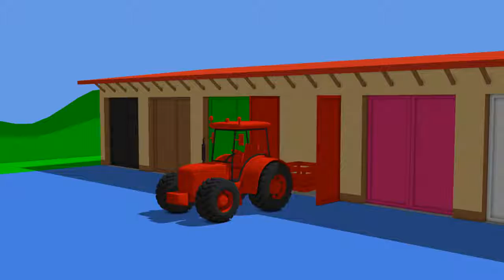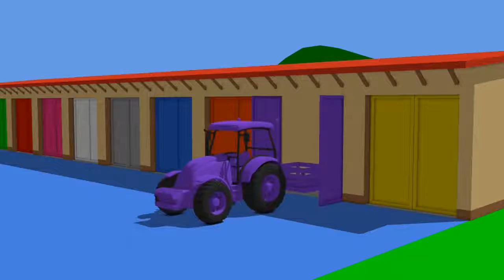Learn Colors With Tractor & Video For Kids | Colorful Fruits